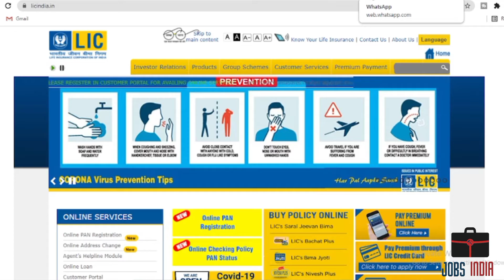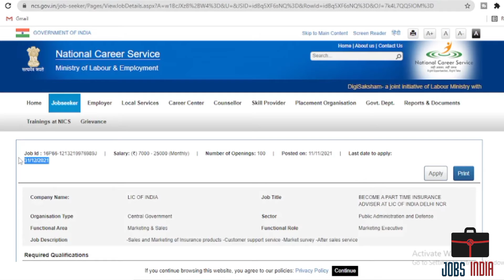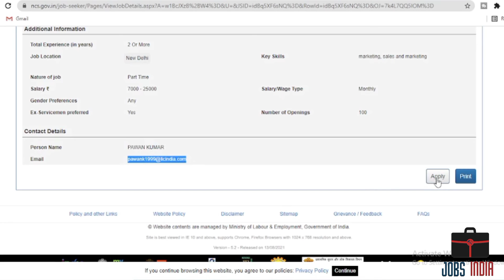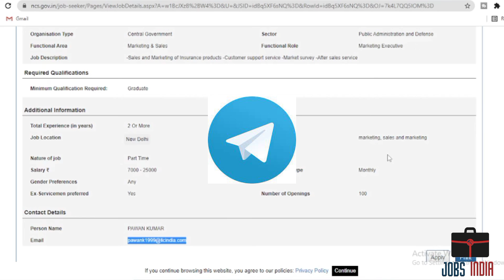LIC Recruitment 2021 22 | LIC New Vacancy 2021 | Govt Jobs Nov 2021 Dec 2021 | LIC AAO/ADO Jobs 2021